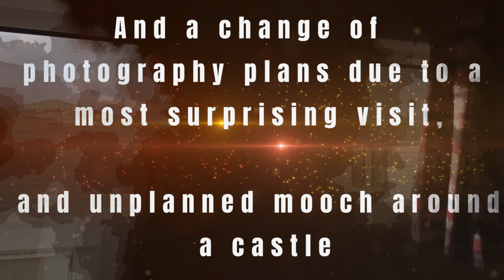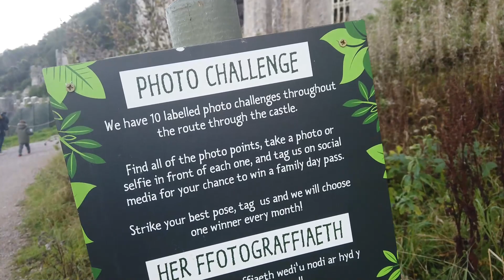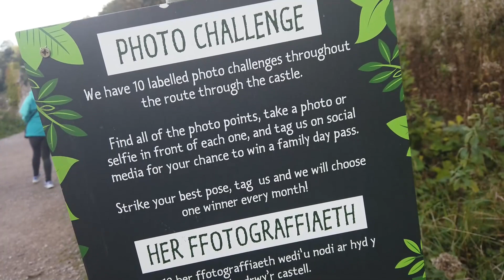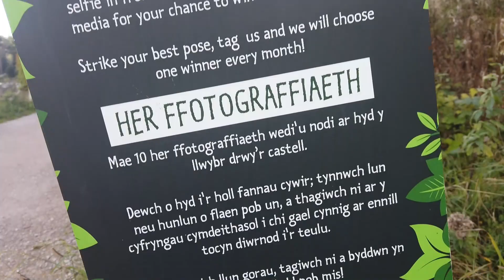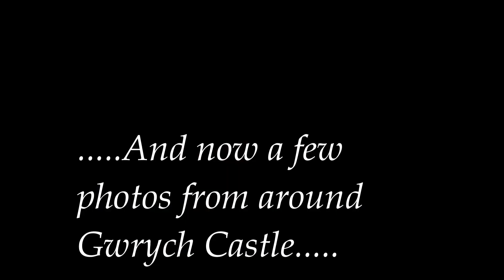Gwrych Castle with the Teesside tog (and family)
Gwrych Castle, Amateur photography, TeessideTog, AndyHowardPhotography Surprise visit from grandkids last night changing all my North Wales photography plans. Wasn't on my agenda but we went to Gwrych Castle, where I'm' A Celebrity was filmed during covid (to be honest, I stopped watching a while back now, it's all very repetitive). Annie and Harry enjoyed the "adventure" running around the castle walls.